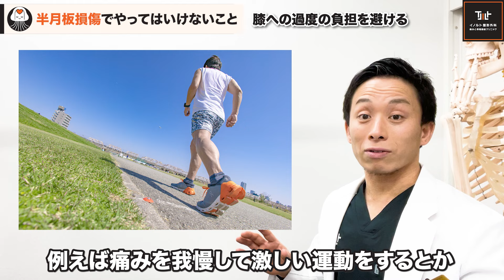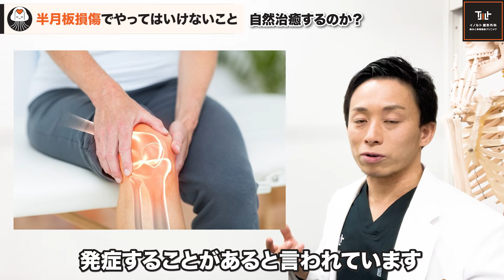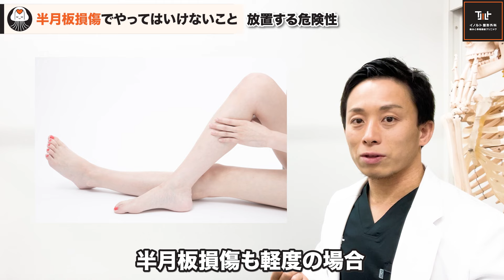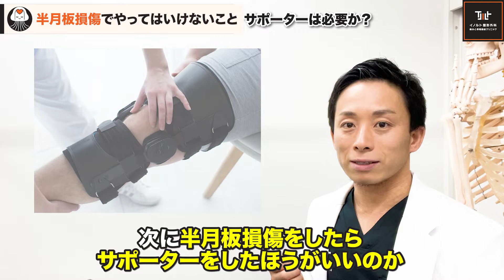半月板損傷 で やってはいけないこと とは？早く治す方法も解説！膝の痛みの原因で半月板損傷の症状が多いです。手術やひざの再生医療について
✅管理栄養士、医療事務、看護師、整形外科医、理学療法士・作業療法士の求人情報

痛みや骨粗鬆症にお困りの際は、まずは近隣の整形外科にご相談ください。

今回の動画の内容
膝の痛みで悩んでいる方必見！
「半月板損傷の治療って何をするのがいいの？」
「安静にしていたら治る？」
「手術しないといけないって言われたけど本当…？」
「サポーターはつけた方がいいの？」
などなど、気になる部分を詳しく解説します。ぜひご覧ください。

（目次）
0:00  テーマ紹介、ハイライト
0:17 オープニング
0:26 半月板損傷と診断されたら…？
0:57 やってはいけないこと
1:40 自然治癒する？
3:00 放置する危険性
4:35 サポーターは必要？
6:32 早く治す方法
7:10 再生医療
8:12 集束型体外衝撃波治療
9:30 半月板損傷の手術治療について
10:05 リハビリ
10:43 イノルト整形外科の膝の痛みに特化した治療
12:23 まとめ
13:26 エンディング

━━━自己紹介
🔽院長のプロフィール
渡邉 順哉（わたなべ　じゅんや）
藤沢駅前順リハビリ整形外科 院長
痛みと骨粗鬆症の診療に特化した湘南の入口である藤沢駅の近くの整形外科クリニックの院長。
ハイドロリリース、体外衝撃波、再生医療、サイレントマニピュレーション、理学療法士のリハビリなど最新の医療を次々に導入し、来院される方の痛みをどうにかして取ることを実践してきた結果、患者数が劇的に増え年間のべ約５万人を診療。
水の注射であるハイドロリリースについて、全国から来院され、のべ１万人以上に注射を行うことで、独自で開発した痛みを即効で取る治療法を確立している。
勤務医時代に、骨折して手術が余儀なくされ痛みで悩む患者を大勢診てきて、大きな原因となっている骨粗鬆症がほとんど検査・治療されていない現状を何とか打開したいと考え、年間5,000件近くの骨粗鬆症検査と治療を行っている。
整形外科医療の地域医療格差を自ら解決すべき課題と考え、整形外科の医療格差を改善するために、全国への医療展開を目指しています。直近では横浜院、大阪院の他、新宿院などから展開を目指しております。
なかなか良くならない痛みや骨粗鬆症を日本から撲滅するために日々奮闘中。

痛みと骨粗鬆症の専門医が最新かつ正しい情報をyoutubeなどで情報発信もしている。

━━━ SNS など
🔽ブログ(YouTubeでは語らないことまで発信中)

━━━求人募集
🔽藤沢駅前順リハビリ整形外科では一緒に働く仲間を大募集しています！
整形外科医、管理栄養士、医療事務、看護師、放射線技師、理学療法士・作業療法士
↓↓↓下記リンクからご応募お待ちしております！↓↓↓

━━━診察ご予約について━━━
🔽イノルト整形外科のHP

〒 251-0024　神奈川県藤沢市鵠沼橘1-1-1 第二外岡ビル３階
ＪＲ藤沢駅南口もしくは小田急藤沢駅から徒歩２分、江ノ電藤沢駅から徒歩１分